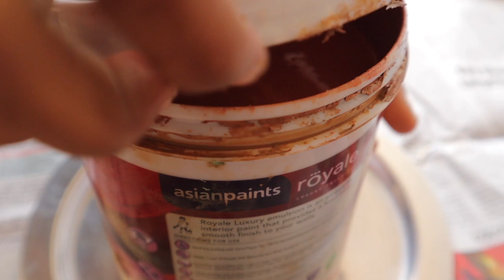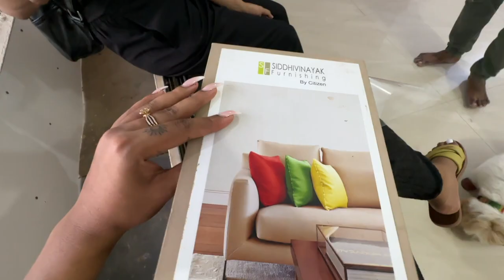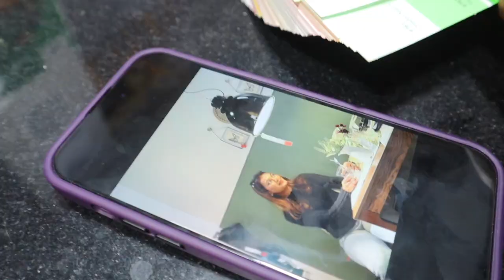*48 hour* Home Transformation from Scratch! Painting & New Furniture making